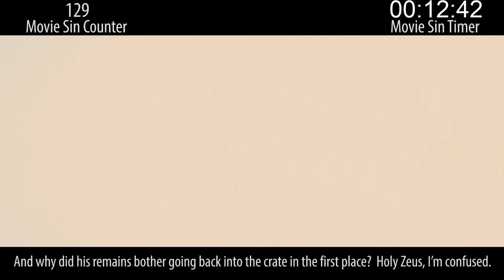Everything Wrong With Percy Jackson & The Sea Of Monsters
They made a sequel to that first Percy Jackson movie? Oh well, better go looking for sins either way.